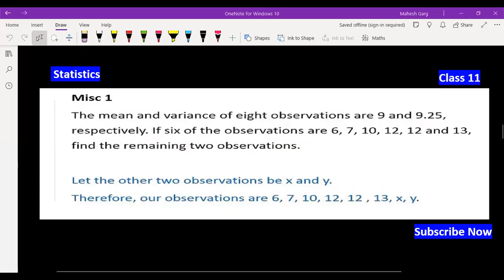The mean and variance of eight observations are 9 and 9.25, respectively. If six | Miscellaneous Q1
Ch-15 Statistics Class 11 Important Question
the mean and variance of 7 observations
The mean and variance of eight observations are 9 and 9.25, respectively. If six of the observations are 6, 7, 10, 12, 12 and 13, find the remaining two observations.

Let the other two observations be x and y.

Therefore, our observations are 6, 7, 10, 12, 12, 13, x, γ.

Join 👇 our

Follow 👇Our

0:00 Read Question Carefully
0:30 Subscribe For Updates